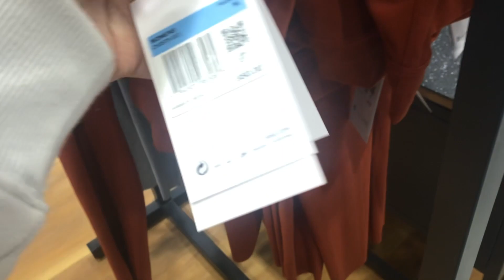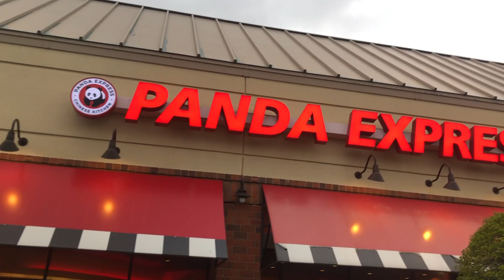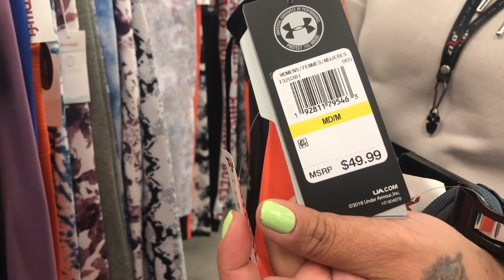pamimili ng workout leggings | Chi-Pinay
namili ng leggings sa Dick's Sporting goods at TJ Maxx